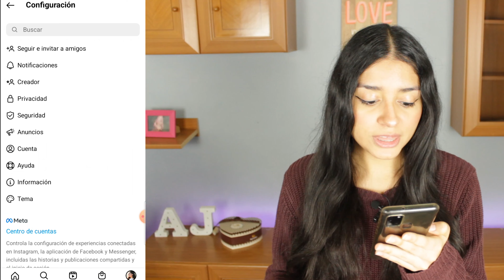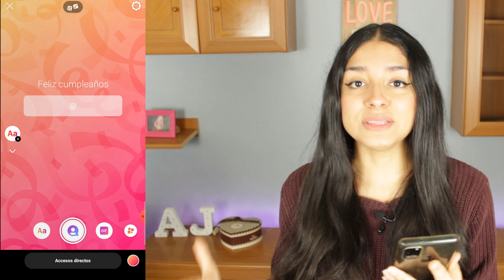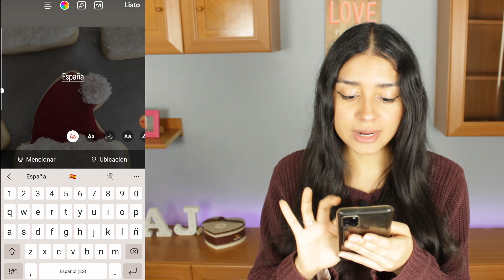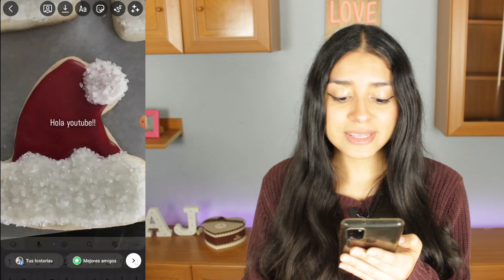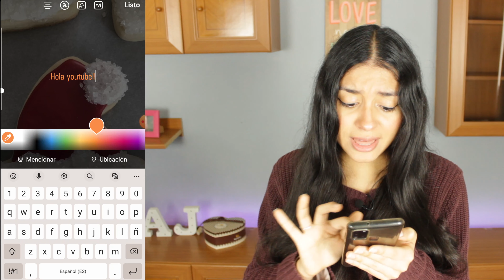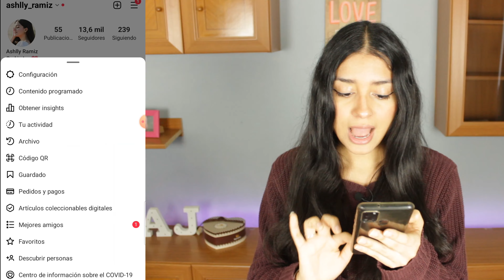10 TRUCOS INCREÍBLES PARA INSTAGRAM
trucos increibles que no sabias para instagram
Hoy les muestro una lista de 10 trucos que puede estar utilizando para sacarle el máximo provecho a instagram para crear tu contenido.
Cualquier duda o sugerencia dejarlo en comentarios.
0:00 intro
0:10 Comienza
0:47 Truco 1
1:39 Truco 2
2:27 Truco 3
3:07 Truco 4
3:50 Truco 5
4:57 Truco 6
6:11 Truco 7
6:54 Truco 8
7:28 Truco 9
8:34 Truco 10